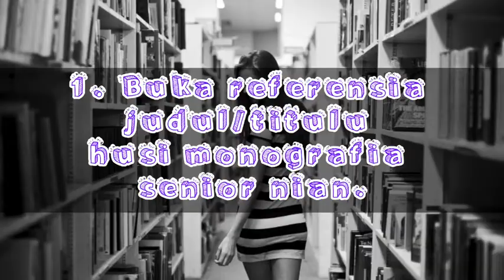Oinsa bele hetan judul/titulu monografia ho lalais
Oinsa ita bele hetan judul/titulu ba ita nia monografia ho lalais? Tuir mai ita hare hamutuk parte 4 ne'ebe importante atu ita bele hetan ita nia judul ho lalais.

1. Buka referensia judul/titulu husi monografia senior nian.
2. Buka referensia iha internet.
3. Buka hatene imi hakarak saida?
3. Buka husu ou debate ho imi nia senior.

Other tips yah:
1. Bele mos konsulta ho Dosente sira.
2. Bele mos buka Jornal.
3. Buka hatene imi foti judul ne tamba sa? Nia problema saida ?.

Okey I hope bele ajuda kolega sira hetan lalais judul.☺️

Semangat yah. Keta haluha like no share